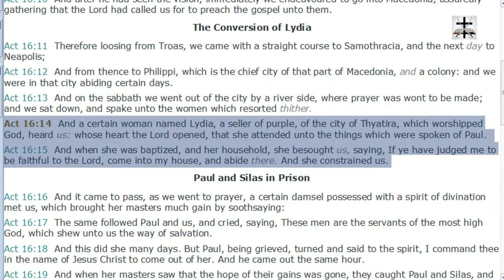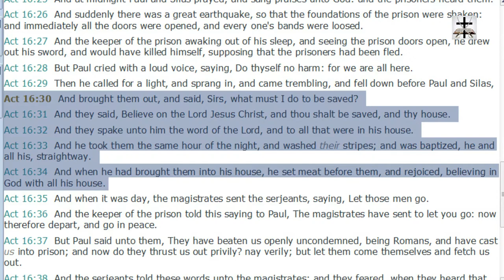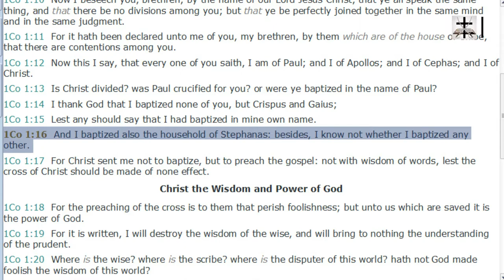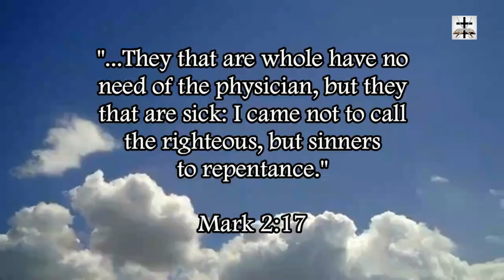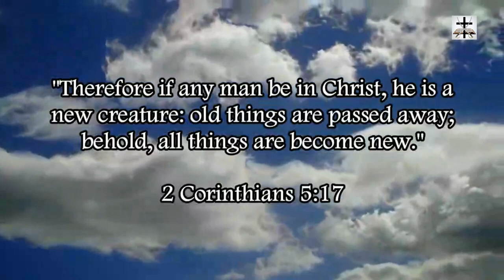Catholic Infant Baptism Built On Eisegesis Of Scripture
The Babylonian pagan heresy of infant baptism (practiced by Roman Catholicism) is built on eisegesis of scripture.

Definition of eisegesis (Merriam-Webster)
“the interpretation of a text (as of the Bible) by reading into it one's own ideas”